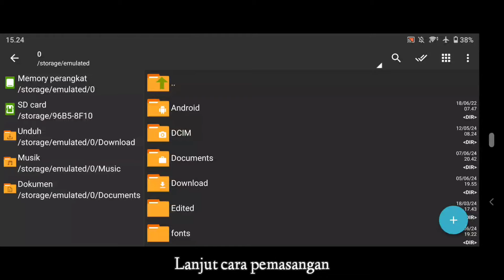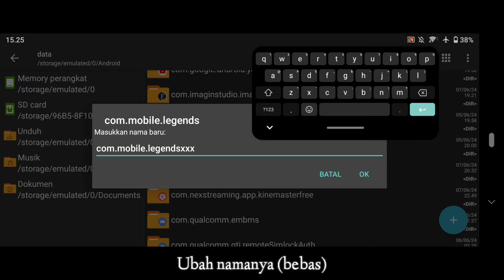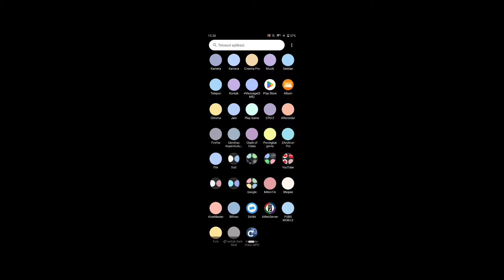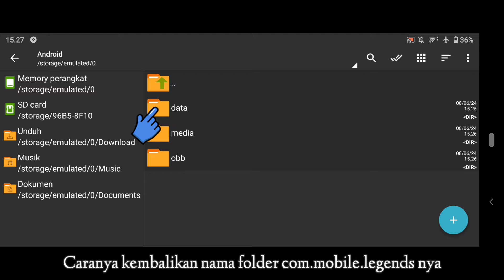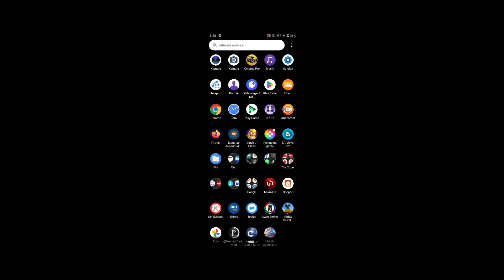Atasi Lag Mobile Legend Terbaru Paling Work | Update ML 32 Bit Terbaru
Mobile Legends: Bang Bang, salah satu game mobile MOBA paling populer di dunia, telah merilis versi terbaru yang mendukung perangkat dengan arsitektur 32-bit. Langkah ini bertujuan untuk memungkinkan pemain dengan perangkat yang lebih lama atau dengan spesifikasi yang lebih rendah untuk tetap menikmati pengalaman bermain yang seru.

Kenapa Versi 32-Bit Penting?

Versi 32-bit Mobile Legends memiliki keunggulan utama dalam hal kinerja dan kompatibilitas. Beberapa perangkat Android yang lebih tua masih menggunakan arsitektur 32-bit, dan dengan merilis versi yang kompatibel, Moonton, pengembang Mobile Legends, memastikan lebih banyak pemain dapat tetap bermain tanpa masalah.

Peningkatan Kinerja

Salah satu keuntungan utama menggunakan versi 32-bit adalah peningkatan kinerja. Pada perangkat dengan spesifikasi yang lebih rendah, game ini akan berjalan lebih lancar, mengurangi lag, dan memberikan pengalaman bermain yang lebih nyaman.

Kompatibilitas yang Lebih Luas

Versi 32-bit juga memastikan bahwa game ini tetap dapat diakses oleh pemain dengan beragam perangkat Android. Hal ini memperluas basis pemain dan memungkinkan lebih banyak orang untuk bergabung dalam pertarungan epik di Mobile Legends